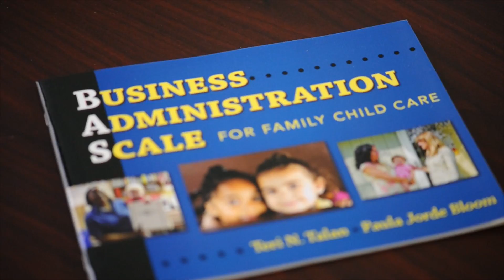Business Administration Scale Overview | arbetterbeginnings.com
The Business Administration Scale, also known as the BAS, is designed to support family child care home providers in developing strong leadership and management practices. At Better Beginnings Level 1, the provider completes a BAS Basics course. Better Beginnings Levels 2 and 3 require family child care programs to participate in a BAS assessment.

Register for BAS Basics or other training Click on the “Training Opportunities” link in the menu and search for the appropriate training.

For more information about Better Beginnings, please visit our